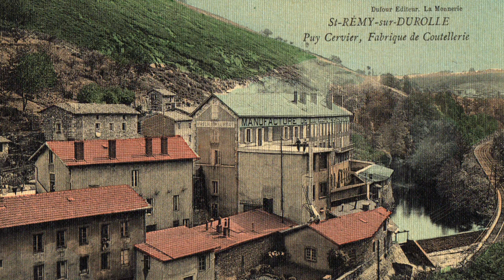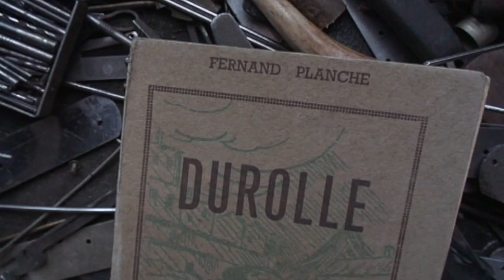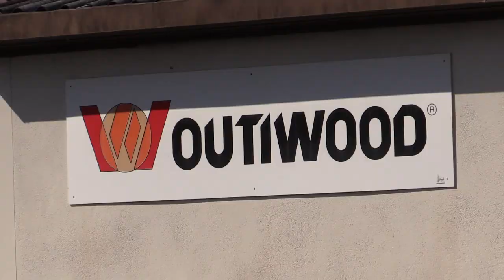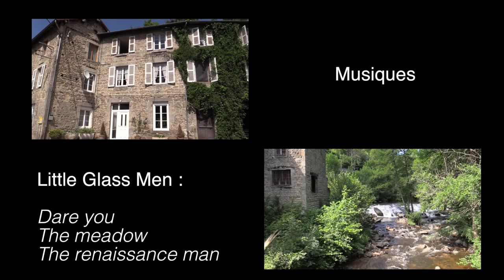Qu'elle est belle ma commune : La Monnerie - le Montel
À la manière de l'émission culte "Bonjour Monsieur le Maire" de Pierre Bonte, présentation de la commune de la Monnerie le Montel par son Maire Jean-Louis Gadoux.